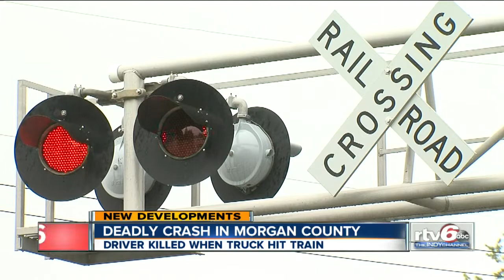Driver killed in truck-train collision